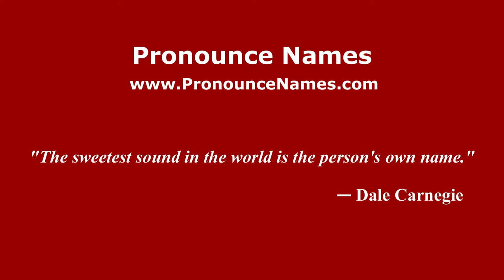How to pronounce Luca Castellazzi (Italian/Italy) - PronounceNames.com